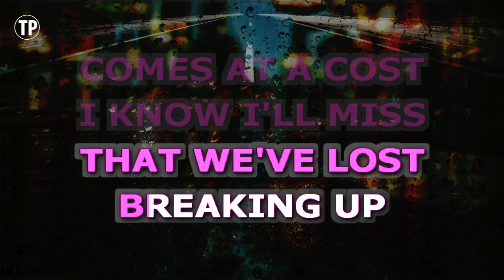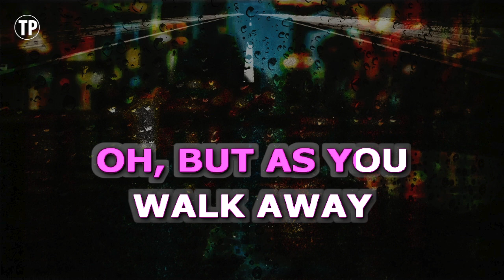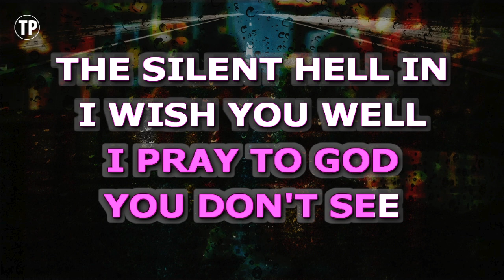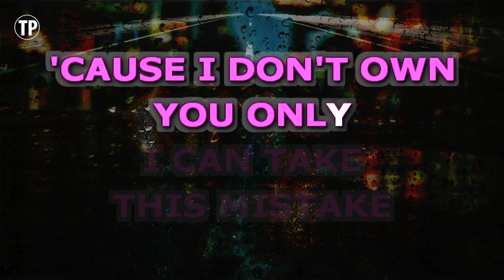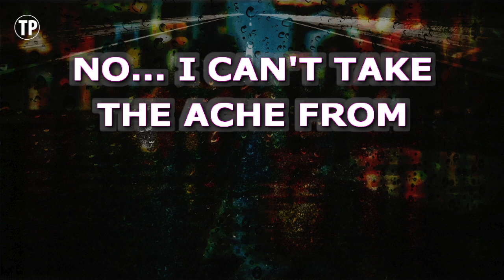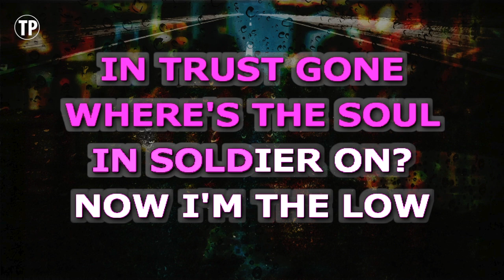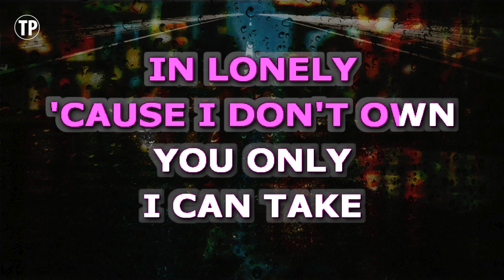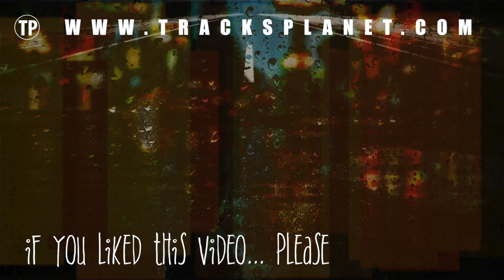No Good In Goodbye (Karaoke Version) - The Script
Sing along with this Karaoke Version of No Good In Goodbye as made famous by The Script and enjoy it!

No Good In Goodbye is a song originally recorded by The Script. This version of the song has been fully re-recorded and re-arranged by Miguel Galguera

Release Notes:
· Songwriters: DANIEL JOHN O'DONOGHUE, MARK ANTHONY SHEEHAN, JAMES BARRY
· Publishers: KOBALT MUSIC PUB AMERICA, DOWNTOWN DMP SONGS, GLOBAL TALENT PUB